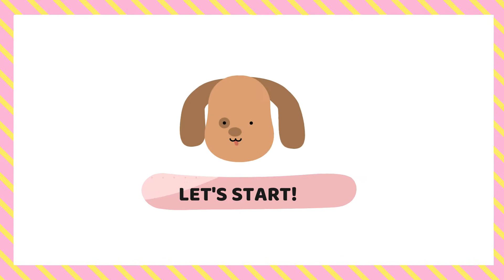Letter S is for starfish.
ABC animal art (water color painting)